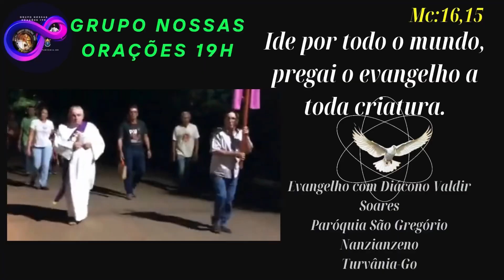Evangelho com o Diácono Valdir Soares, 27/09/24, Turvânia-Go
— Veio o filho do homem, a fim de servir e dar sua vida em resgate por muitos.

Aconteceu que Jesus 18 estava rezando num lugar retirado, e os discípulos estavam com ele. Então Jesus perguntou-lhes: "Quem diz o povo que eu sou?" 19 Eles responderam: "Uns dizem que és João Batista; outros, que és Elias; mas outros acham que és algum dos antigos profetas que ressuscitou". 20 Mas Jesus perguntou: "E vós, quem dizeis que eu sou?" Pedro respondeu: "O Cristo de Deus". 21 Mas Jesus proibiu-lhes severamente que contassem isso a alguém. 22 E acrescentou: "O Filho do Homem deve sofrer muito, ser rejeitado pelos anciãos, pelos sumos sacerdotes e doutores da Lei, deve ser morto e ressuscitar no terceiro dia".